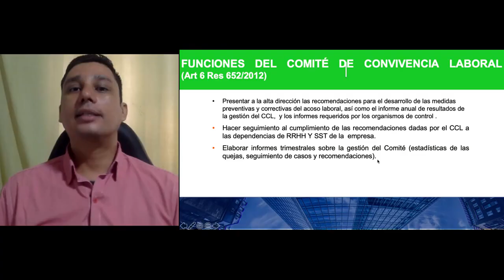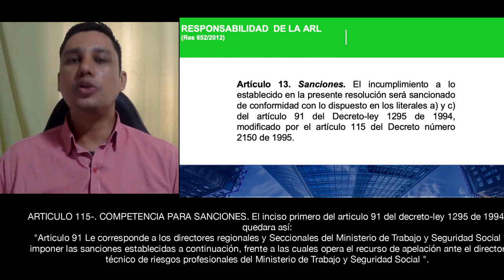Comité de convivencia laboral - Funciones Presidencia y Secretaria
El Comité de convivencia laboral es una medida preventiva definida en la resolución 26 46 del 2008, las empresas deben ver este equipo de apoyo del sistema gestión de seguridad y salud en el trabajo como un mecanismo de participación de los trabajadores.

Table of Contents:

09:05 - FUNCIONES DEL PRESIDENTE DEL COMITÉ DE CONVIVENCIA LABORAL (Art 7 Res 652/2012)
09:31 - FUNCIONES DEL SECRETARIO DEL COMITÉ DE CONVIVENCIA LABORAL (Art 8 Res 652/2012)